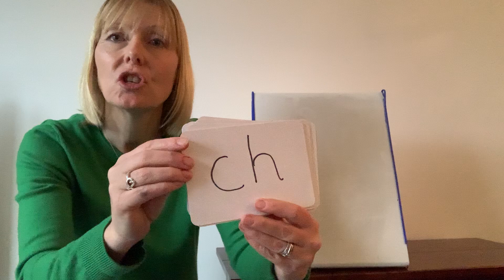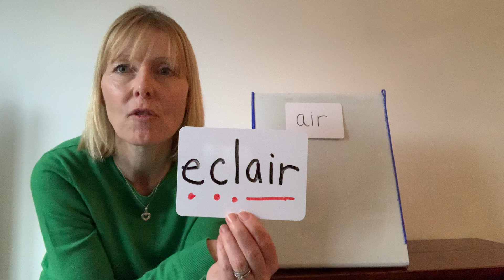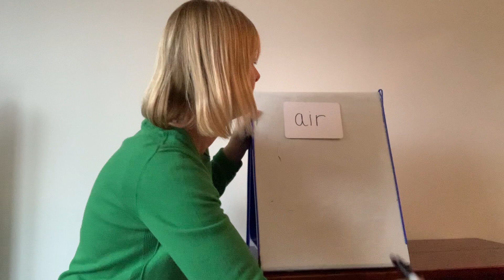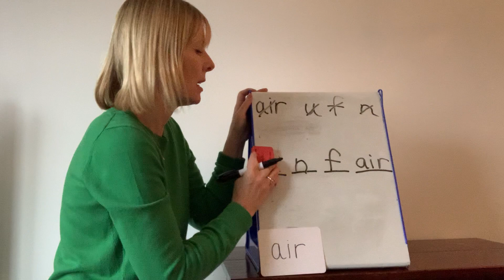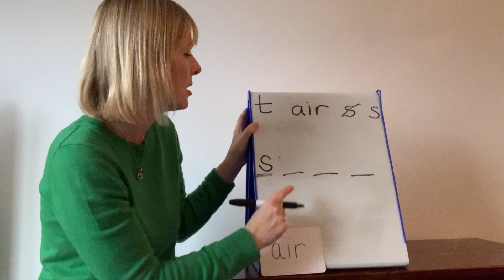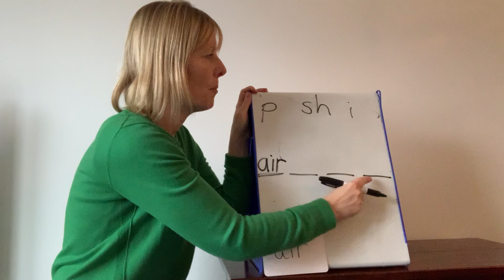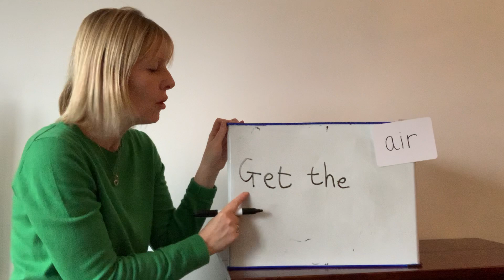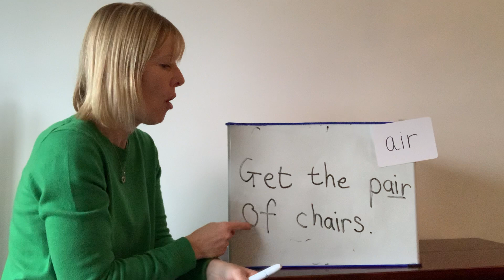Phase 3 “air”